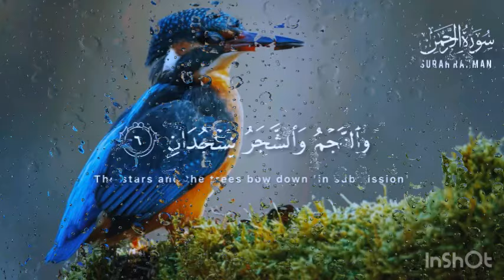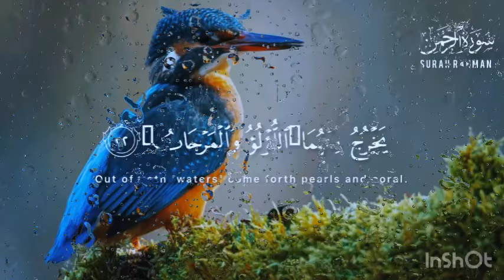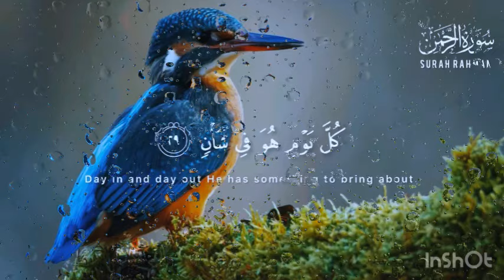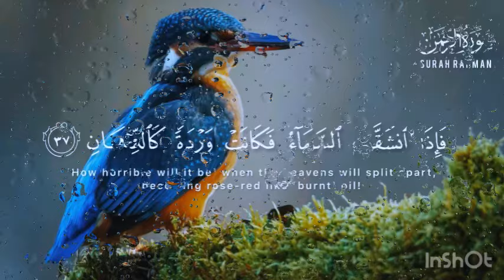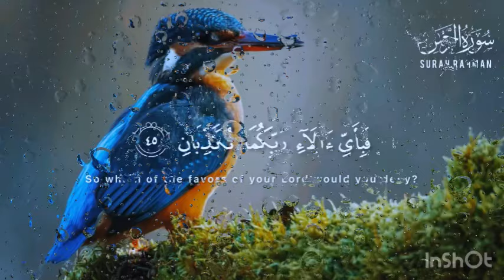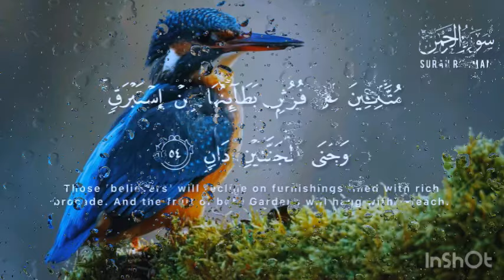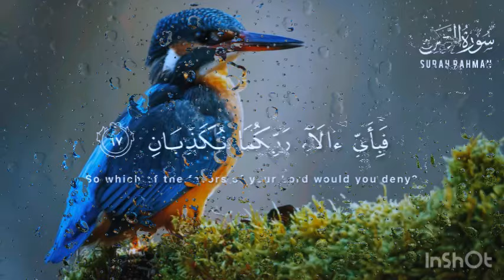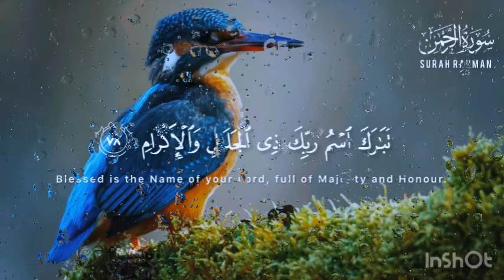Most beautiful Surah Rahman || most beautiful Quran tilawat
If you're looking for a recitation of Surah Rahman that is both interesting and beautiful, then look no further! Surah Rahman is a scripture that is full of beautiful words and phrases, and this recitation will focus on highlighting those phrases.

surah rahman
surah rahman full recitation
surah rahman islam subhi
سورة الرحمن
quran
daily recitation tv hd
surah rahman black screen
surah rahman tarjuma ke sath
rahman surah
surat rahman
qari al sheikh abdul basit abdul samad
surahn rahman full
surah rehman
surah rahman abdul rahman mossad
surah rahman beautiful voice surah rahman
surah rahman full shuraim
10 hrs surah rahman
surah rahman 10 hours
surah rahman urdu tarjuma k sath
surah rahman afasy
surah rahman ruqyah
surah rahman qari sadaqat ali s
surah rahman with translation text
zikrullah tv
ar rahman
surah yaseen full
surah
surah yasin
haji kamran khan
unbelievable voice
yasin
islamic vedios
best recitation
সূরা আর রহমান
surah kahf
quran tilawat
surah mulk
surah yaseen
quran recitation
al mulk
quran merdu
al waqiah
zikrullahtv
sura
tilawat
yaseen
dua
surah rehman full
almulk
arrahman
alwaqiah
zikir
alquran
yassen
سورة الرحمن مشارى العفاسي
surah yasin mishary alafasy
সূরা আর রহমান মন জুড়ানো তেলাওয়াত
رحمن يارحمن مشاري العفاسي
sheikh sudais
alkahfi
al-kahf
al-kahfi
kahfi
ruqyah mishary
the beneficent
mishary alafasy
سحيم سورة الرحمن أجمل تلاوه رائعه جدا وهادئه تريح القلب وتنسيك هموم الحياه
black screen quran
koran black screen
10 hours quran black screen
coran pour dormir
10 ghante surah rehman
10 hours quran recitation to relax
10 hours quran
quran tilawat black screen
black screen quran recitation
10 hrs surah
10 hours quran recitation
surah rehman qari sadaqat ali
bedtime dua for relax sleep
relaxing quran recitation help you to sleep
bedtime dua islam
surah ar rahman for sleeping
sleeping with quran surah ar rahman
surah ar rahman for stress relief
surah baqarah fast recitation
zikrullah tv surah kahf
zikrullah tv yaseen
surah kahf zikrullah tv
daily recitation hd
mahmood raza muradabadi
sudais
black screen
सूरह रहमान
stress relief
quran reaction